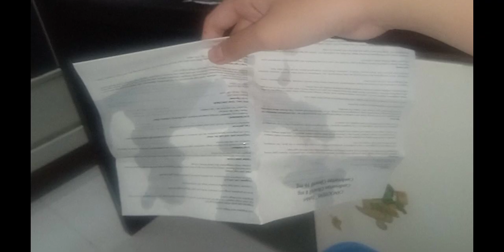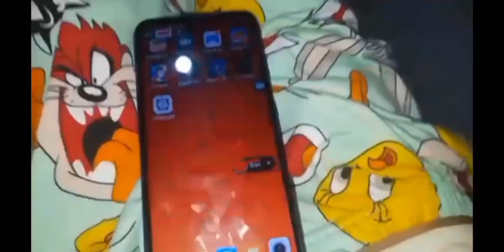REALLY BIG FLOODS!!!!!!!!!!! Now ride again the tsunami survival to castle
really big floods guys my god but today kuku buci birthday in fail yes finally in taiwan. enjoy